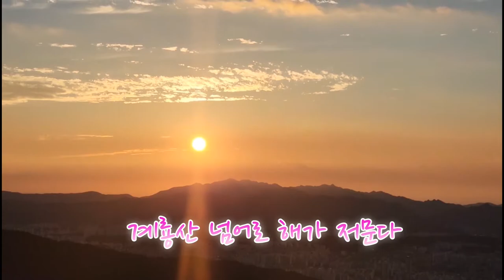일상이야기 퇴근박 안병일TV공감플러스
대전에 일출과 일몰풍광이 뛰어난 식장산이 있는데
평일 저녁 퇴근하면서 비박을 다녀왔다
일명 퇴근박이라는건데 주말과 다른 혼잡함이 없어
자연을 느낄수있어서 좋았다
해질녁 일몰풍경 새벽 1~2시의 밤별보기 아림엔 일출과 운무가 환상을 선물하고 있어 이런맛에 산을 오르고 박을 하는가 보다